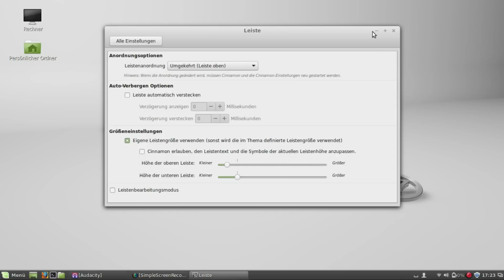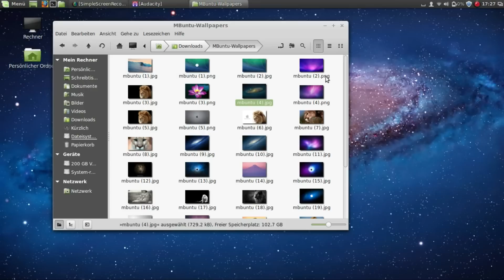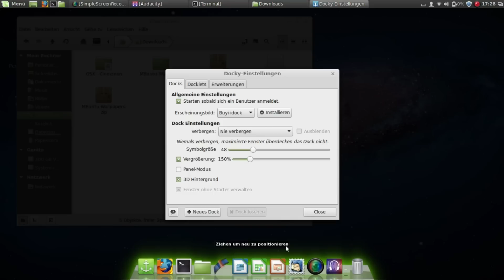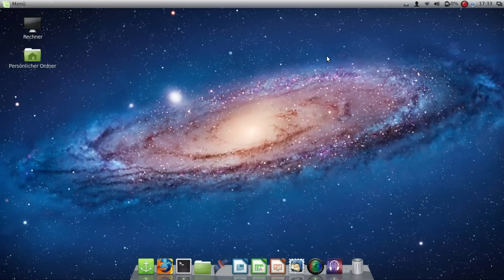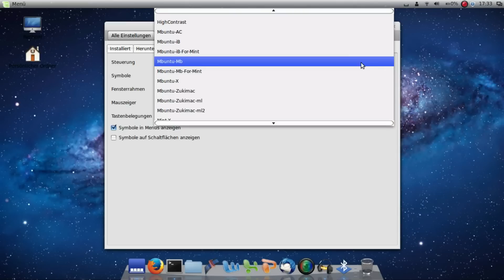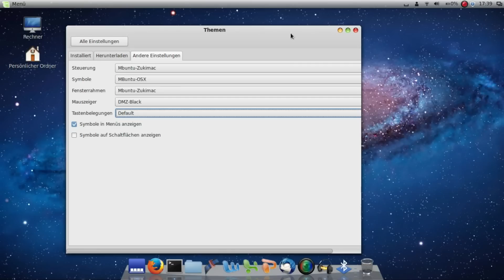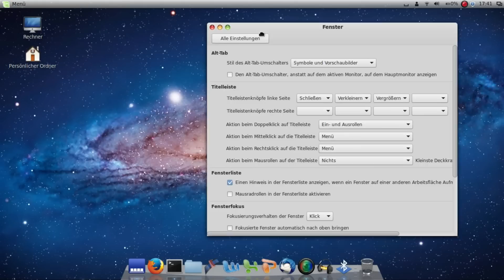Linux Mint Cinnamon in OS X verwandeln [HD | GERMAN] - LinuxLiveTV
Bitcoin-Adresse:
1CMVAUvwfcrhcHjZpE9TZ8UqQQbALzk56V

Docky installieren:

sudo add-apt-repository ppa:docky-core/ppa
sudo apt-get update
sudo apt-get install docky

Themes & Icons installieren:

sudo apt-get install mac-ithemes-v3
sudo apt-get install mac-icons-v3